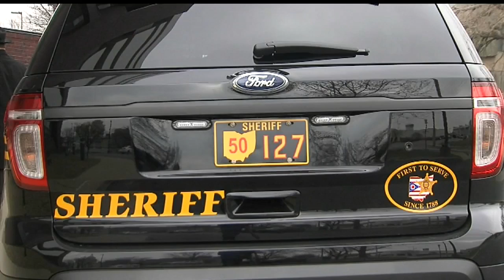Lisbon man's tardiness delays sentencing for Mahoning County sex crime